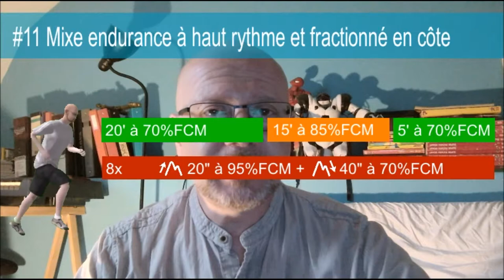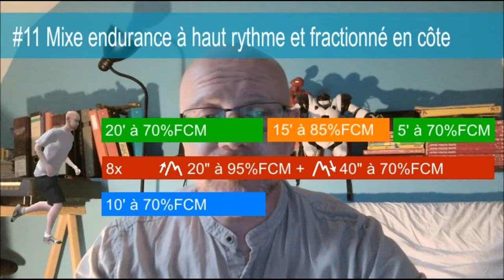Entrainement Trail 20 40 km - Séance 11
Séance 11 du plan d'entrainement pour un trail de 20 à 40 km. Mixe endurance et fractionné en côte.